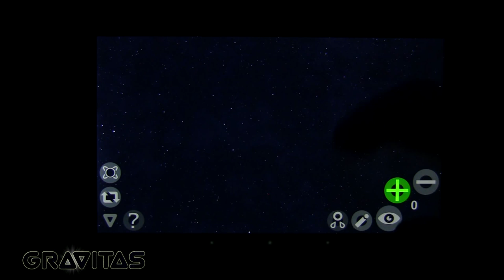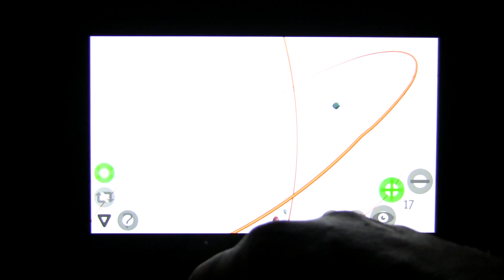Gravitas Demo - a gravity toy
This is a simple demonstration of my app for Android called Gravitas - a physics and gravity toybox. This new version (1.0) features a new toy called Rock Tumbler, new music, new menus and more sound effects. More toys and features are in the works!

Video, music and sound recorded via camcorder from my Nexus 7 tablet.